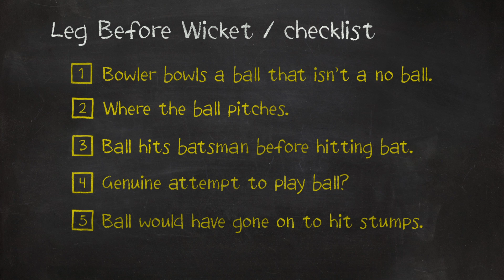The Laws of Cricket | LBW | Urdu Version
The Laws of Cricket | LBW - Leg Before Wicket | Urdu Version

This animated series has been produced as a helpful guide to clarify the Laws of Cricket by MCC. Available in English, Hindi and Urdu.

What exactly is Leg Before Wicket? Follow our handy check-list to master one of cricket's more complex Laws.

MCC has been the owner of the Laws of Cricket since the 18th century and continues to be a robust law-maker and guardian of the Spirit of Cricket today. The current, up-to-date Laws can be found